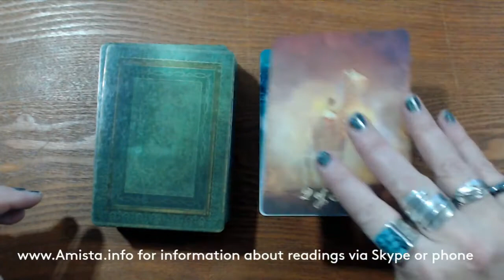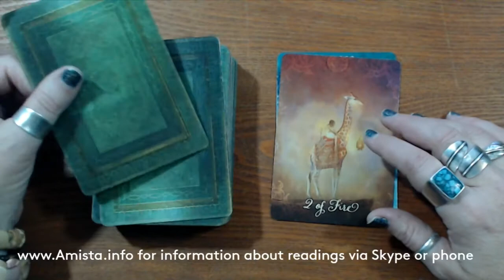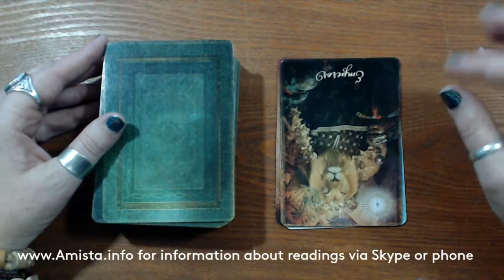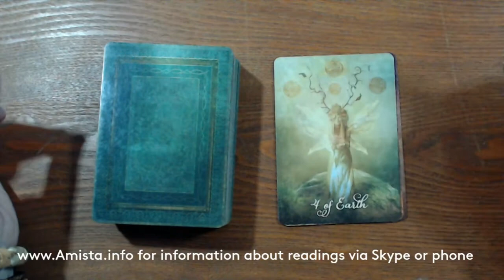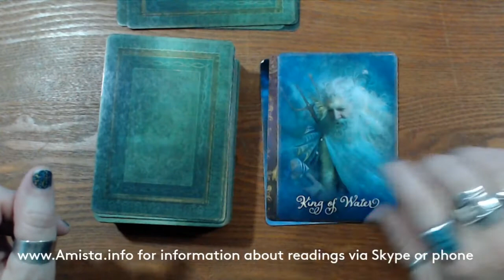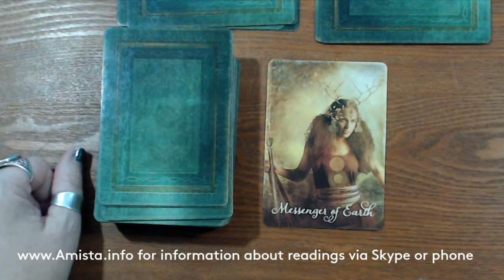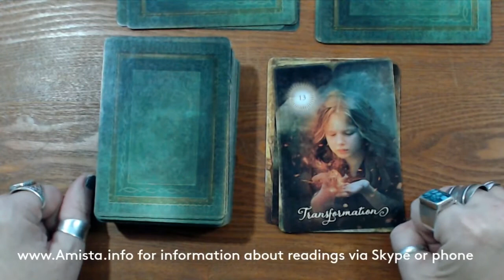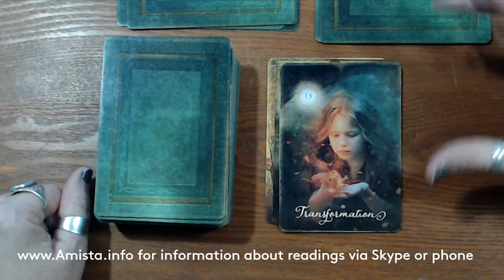November 30 Tarot For All Signs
Peace,
Amista